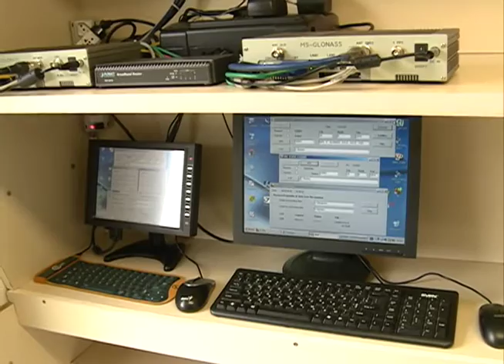Estação de Medição Glonass na Universidade - Acontece na UFSM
Um convênio entre a UFSM e uma companhia russa de pesquisa e produção gerou uma Estação de Medição Glonass na Universidade, inaugurada na última semana.